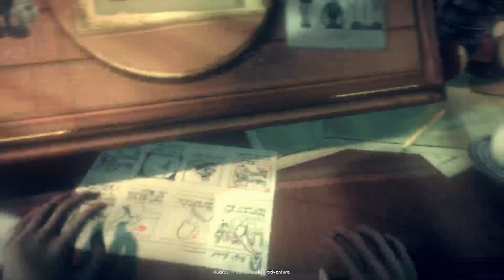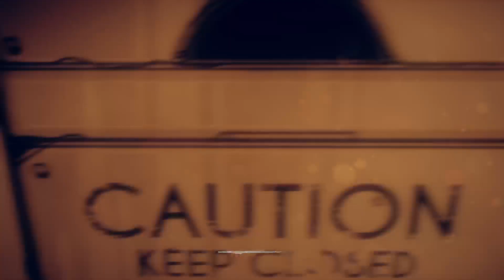Speedrun Practice for Bendy and the Dark Revival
This was a stream where I practiced multiple speedrun tactics to help me on my BATDR speedrun.